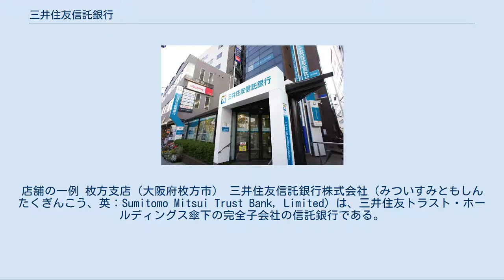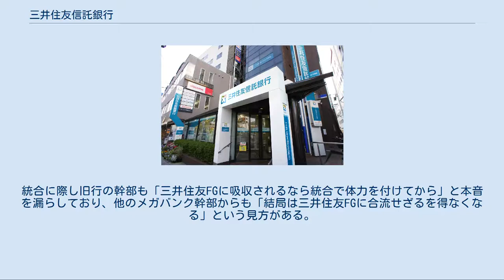三井住友信託銀行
店舗の一例 枚方支店（大阪府枚方市） 三井住友信託銀行株式会社（みついすみともしんたくぎんこう、英：Sumitomo Mitsui Trust Bank, Limited）は、三井住友トラスト・ホールディングス傘下の完全子会社の信託銀行である。
2012年4月1日に発足した。
 銀行事業と信託・財産管理事業を一体として展開する国内唯一の専業信託銀行グループを形成している。
信託業務で邦銀第1位、銀行業務で邦銀第5位の規模である。
 コーポレートスローガンは「The Trust Bank」である。
 2009年に住友信託銀行と金融持株会社の中央三井トラスト・ホールディングスが経営統合に合意し、2011年4月1日に三井住友トラスト・ホールディングス（SMTH）として経営統合した。
その1年後となる2012年4月1日に金融持株会社であるSMTH完全子会社の住友信託銀行、中央三井信託銀行、中央三井アセット信託銀行の3行が住友信託銀行を存続会社して合併し、三井住友信託銀行に商号変更する事によって発足した。
 本社機能は東京の丸の内に置き、旧:住信の本店営業部（大阪市北浜）を「大阪本店営業部」へ、旧:住信の東京営業部を「本店営業部」へ改称とした。
なお、元々住信の東京営業部が入居していた東京本部ビル(丸の内一丁目4番4号)は、2009年に三菱地所主導による隣接した旧:UFJ信託銀行本店ビル跡地(同4番3号)と旧:東銀ビル跡地(同4番2号)の敷地を集約して一つのオフィスビル(同4番1号)へ建て替える再開発計画（住信は共同事業者として参画）の着工により、2007年より順次八重洲側に仮移転していたが、2012年1月に「丸の内永楽ビルディング」として竣工した事に伴い、三井住友信託銀行発足時に同ビルに本部機能と共に入居（転入）する形となった。
なお、旧:中央三井の本店は「芝営業部」へ改称、旧:中央三井の名古屋支店が「名古屋営業部」に昇格し、旧:三井信託銀行の本店であった「日本橋営業部」と共に5営業部体制となった。
 三井住友を冠するものの、三井住友銀行（SMBC）を傘下に置く三井住友フィナンシャルグループ（SMFG）とは経営、業務面においての関わり合いは希薄であり、旧住友銀行の信託子会社であった「すみぎん信託銀行」を旧:住信が吸収合併している、三井住友トラスト・カード（旧:住信カード）がVJAグループ傘下である、旧:中央三井信託銀行が当社前身のさくら信託銀行を譲受している、SMFG株式の証券代行事務を受託している―といった、三井住友に属する企業として実務程度の繋がりはある。
メガバンクに属さない独立資本の大手信託銀行という位置付けにある。
 2014年、シティグループによる世界的な不採算部門の見直しの一環による国内の個人金融ビジネスからの撤退に伴い、三井住友信託銀行および新生銀行、三越伊勢丹ホールディングス、JCBの3社連合がシティカードジャパンの買収に名乗りをあげていたが、2015年3月31日、独占的交渉権を得た三井住友信託銀が400億円強程度で全株式を取得すると発表した。
 自社あるいはフロンティア不動産信託投資法人等の投資ファンド所有の商業施設の大規模小売店舗立地法における名義上の設置者（所有者）になっている物件もある。
 勘定系システムは、2014年5月7日に旧中央三井のシステムについてリプレースを行い、その後、旧：住信の店舗を旧：中央三井店の新システムへ7月～11月までの3連休期間を4回に分け順次実施され、同11月25日、全店舗での新システムに移行が完了した。
 合併前の各行については、「住友信託銀行#沿革」「中央三井信託銀行#沿革」「中央三井アセット信託銀行#沿革」を参照 「住友信託銀行#メガ信託構想」および「中央三井トラスト・ホールディングス#住友信託との経営統合」も参照 住友信託銀行は、金融ビッグバン以降の都市銀行および信託銀行間の経営統合による金融再編に参加していなかった銀行である。
 2004年5月に当時経営難であったUFJホールディングスからUFJ信託銀行の売却を打診され、経営統合の方向で基本合意するも、UFJグループは同年7月に三菱東京フィナンシャル・グループとの統合を選択し、一方的に契約が破棄された事により住友信託銀行との合併は実現しなかった。
 その後、住友信託と（中央）三井トラスト・ホールディングスが経営統合を検討し、2005年2月には合意寸前まで行ったが、人事や合併比率等で合意できずに破談に終...